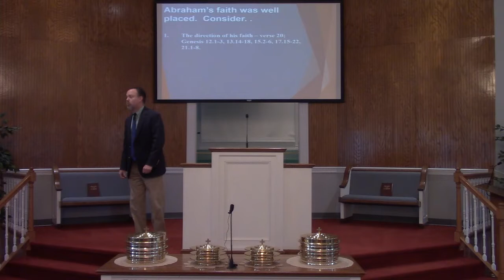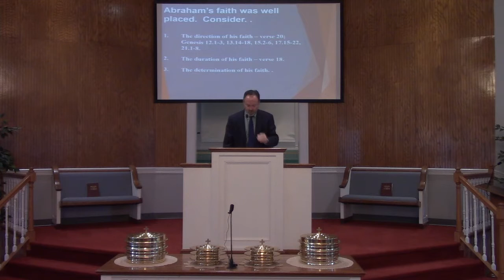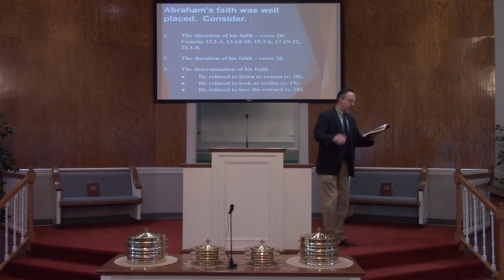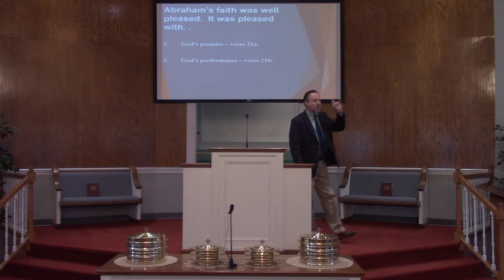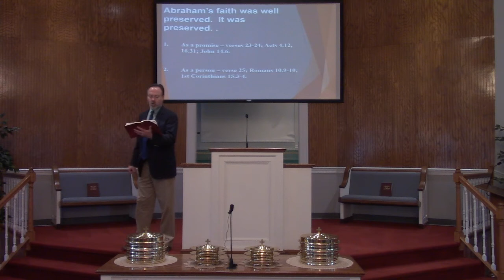Sunday, May 1, 2022 worship